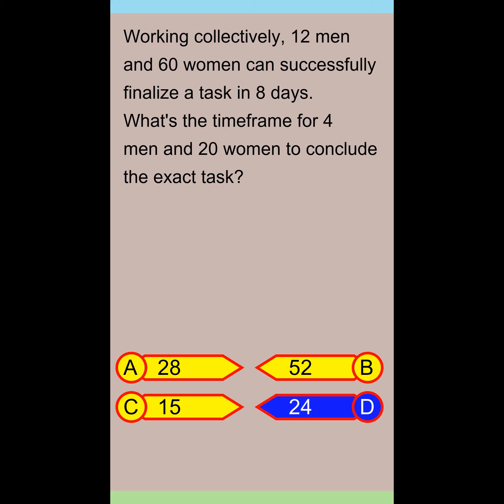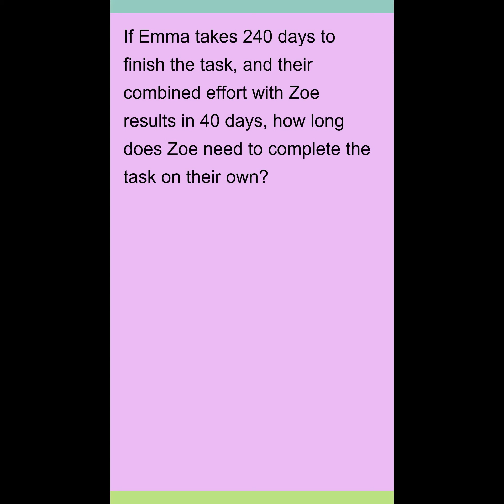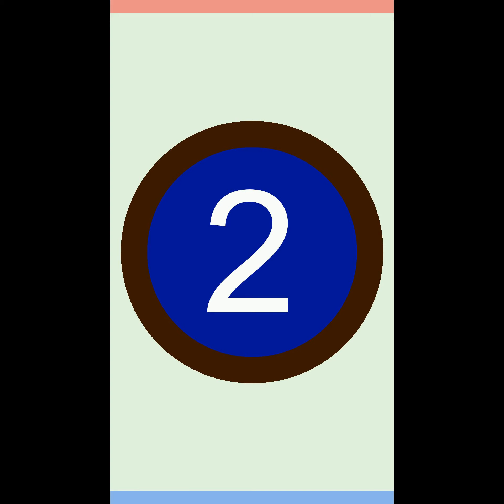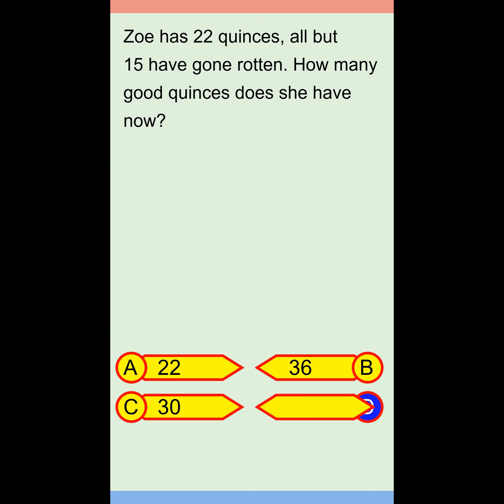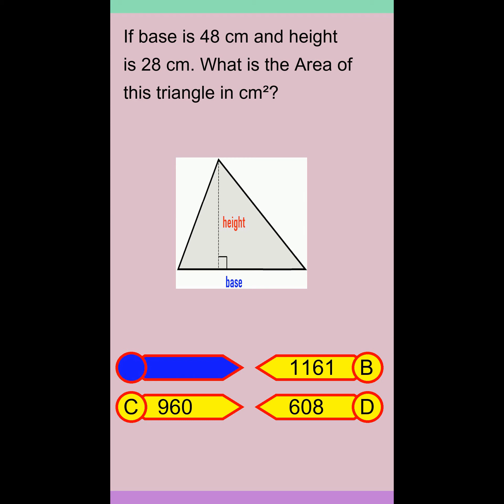Brain Teaser MCQ 5Y 15Jan24 1405